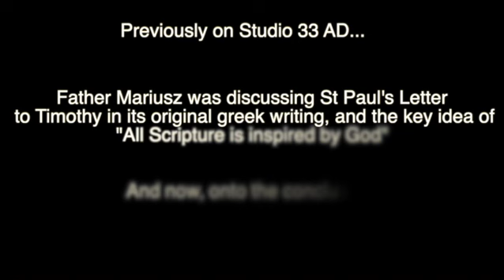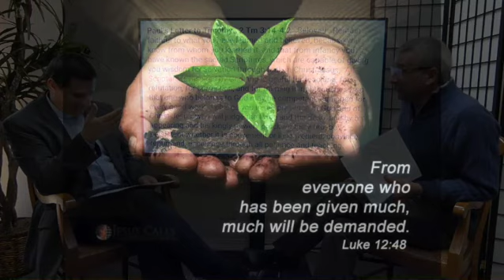"All Scripture is Inspired by God" Part 2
The second part to Fr. Mariusz speaking on scripture and the Letters of St. Paul! Stick around to the end of the video for some funny outtakes!